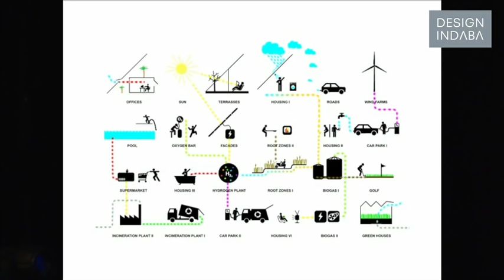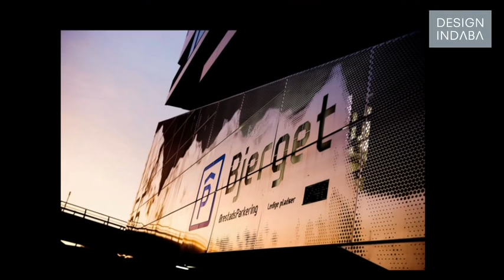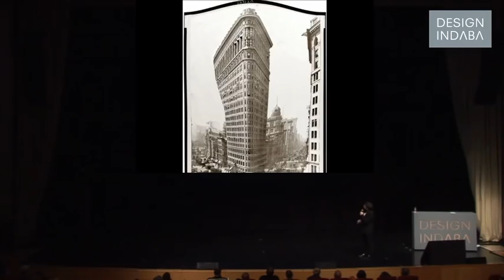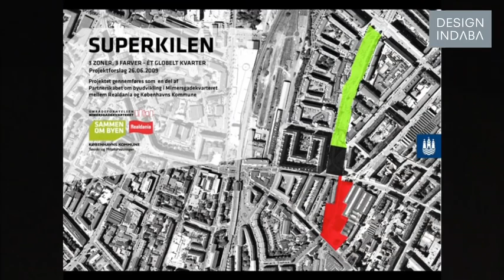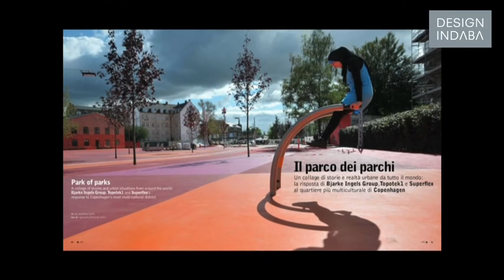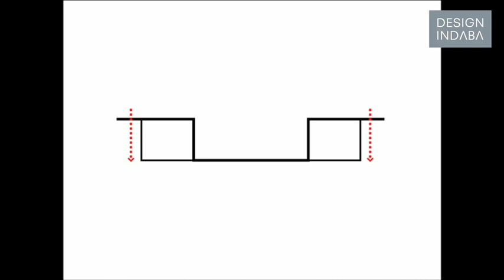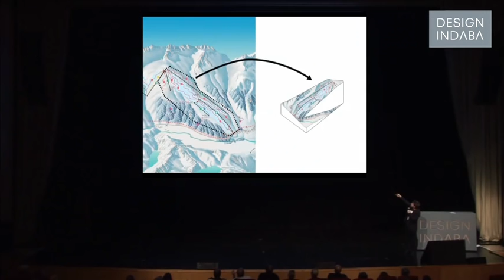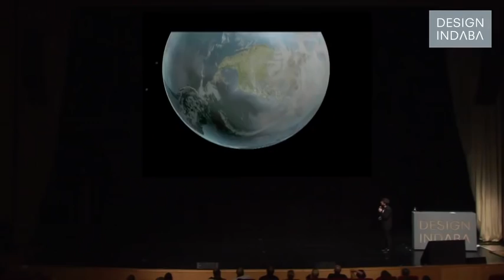Bjarke Ingels on the expanded role of the architect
For Bjarke Ingels, architects are more than just designers of beautiful facades. He considers the expanded role of architects in contemporary society.

Looking to the role of architecture in society, Bjarke Ingels believes that architects need to become designers of ecosystems that channel the flow of people and resources through cities.He speaks about the notion of sustainable cities, relating to the life quality and enjoyment of its citizens. With a multitude of his work as examples, Ingels discusses the importance of public participation in architecture, social infrastructure and architectural alchemy that sees different ingredients mixed together to create added value.

A lot of our projects, even though they are commissioned, have a very intense relationship with the public realm, says Ingels.
In this talk at Design Indaba Conference he discusses projects by his firm, BIG architects,  that demonstrate this emphasis on public participation, such as The Mountain and the Maritime Youth House in Copenhagen, and West 57th Street in New York.

We are constantly conducting experiments on how to best inhabit our cities – Bjarke Ingels
Watch all the talks from Design Indaba Conference on your tablet or smart phone while you're on the go.

Download the Design Indaba App on Google Play or App Store